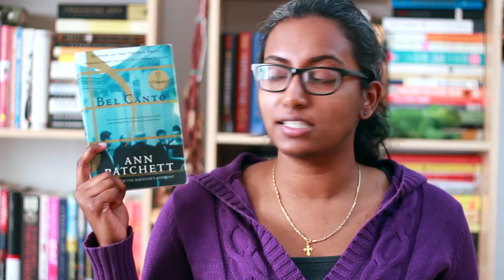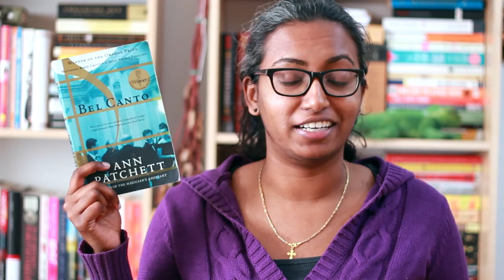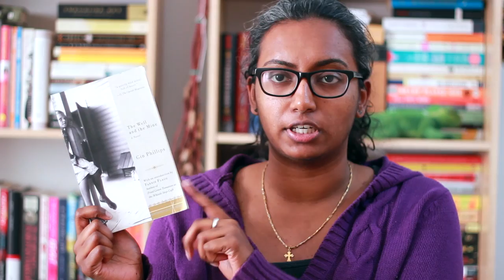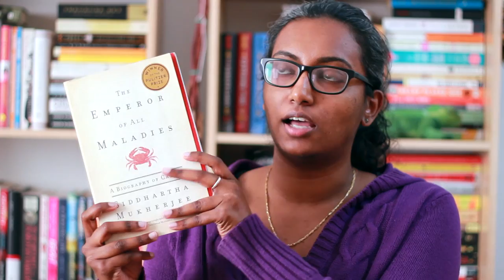Rereading Old Favorites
As the end of the year lists finish up and new books go on a bit of a hiatus, Rincey is re-reading some of her old favorites.

Books Mentioned
Bel Canto by Ann Patchett
The Well and the Mine by Gin Phillips
The Emperor of All Maladies by Siddhartha Mukherjee